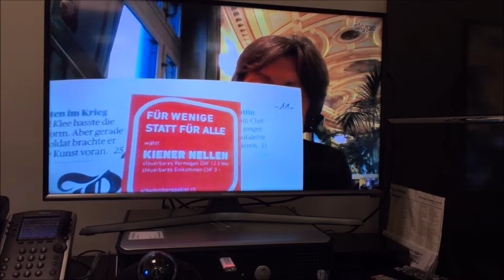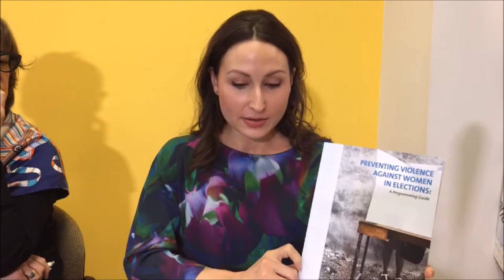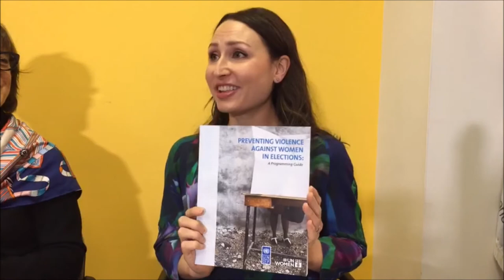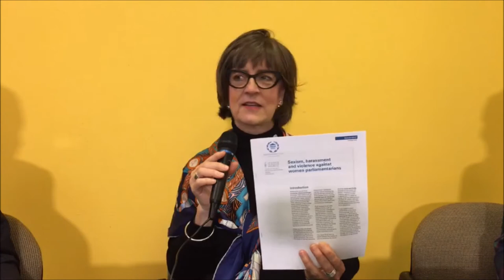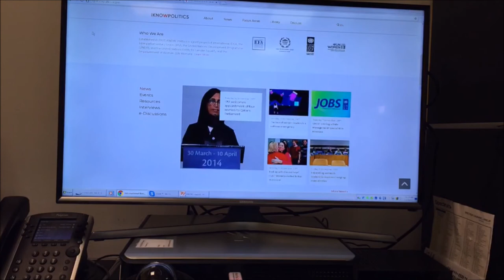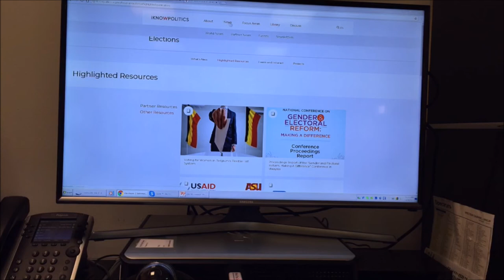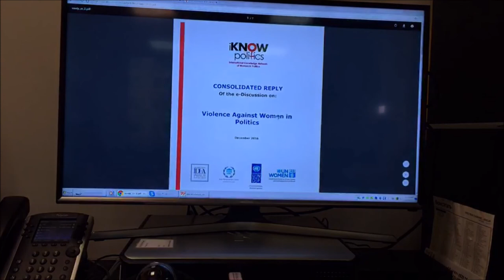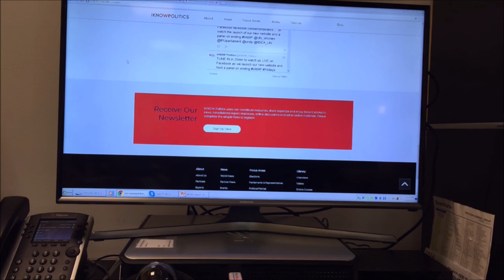iKNOW Politics Website Re-launch and Panel on Violence Against Women in Politics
To mark the iknowpolitics.org website re-launch, the iKNOW Politics partners gathered for a panel discussion on ending Violence Against Women in Politics during the 16 days of Activism Against Gender Violence.

THE EVENT

This event was streamed live on iKNOW Politics’ Facebook page @iknowpolitics.org on 29 November 2017 from 10:00AM to 11:30AM EST.

Massimo Tommasoli, Permanent Observer to the United Nations, International IDEA

Panel Discussion: Ending Violence Against Women in Politics

Moderator: Charles Chauvel, Leader of the Inclusive Political Processes Team, UNDP

Honorable Margret Kiener Nellen, Member of the National Council of Switzerland

Honorable Marisol Perez-Tello, Former Congresswoman and Former Minister of Justice and Human Rights of Peru

Inés V. Carrasco A., First Secretary, Permanent Mission of the Plurinational State of Bolivia to the UN

Programming Research on Ending Violence Against Women in Politics

Honorable Paddy Torsney, Permanent Observer to the United Nations, Inter-Parliamentary Union (IPU)

Gabriella Borovsky, Policy Specialist on Political Participation, UN Women

iKNOW Politics Website Re-Launch

Meriem Trabelsi, iKNOW Politics Coordinator, UN Women

CONTEXT
Never have women been as present in politics than today. Women run governments. They participate in elections as candidates. They preside as judges. They often vote in larger numbers than men. But women’s increasing political participation is met with increasing Violence against Women in Politics (VAWP). Different from political violence perpetrated by political adversaries, VAWP specifically targets women. It is a violent response aimed at reaffirming the stereotype that “women are not made for” or “should not meddle in” politics. More frequent, and more often psychological and sexual in nature than political violence, VAWP deprives women of exercising their political rights fully, freely and in security. It also undermines the credibility of democratic processes and institutions.

VAWP is only now emerging from research and policy margins due to lacking data and standard indicators, limited political will and stigma of gender-based violence. A recent UN Women and UNDP programming guide on violence against women in elections (2017) shows that even limited available data suggests VAWP is widespread globally, manifesting both publicly and privately as acts of election violence, restricted movement to vote, politically motivated sexual assault or gender-specific psychological abuse. A 2016 study by the Inter-Parliamentary Union (IPU ), based on in-depth interviews with female Members of Parliament, showed troubling levels of psychological, sexual and physical violence, especially through social media and in the premises of the parliament.

Member States are committed to “eliminate all forms of violence against all women and girls in the public and private spheres, including trafficking and sexual and other types of exploitation” (Sustainable Development Goal Target 5.2) and “ensure women’s full and effective participation and equal opportunities for leadership at all levels of decision-making in political, economic and public life” (SDG Target 5.5) by 2030. Only one country in the world (Bolivia) has a law criminalizing VAWP, though others have drafted national legislation or judicial protocols. Ending this phenomenon requires engagement of institutions and political stakeholders, citizens and leaders alike.